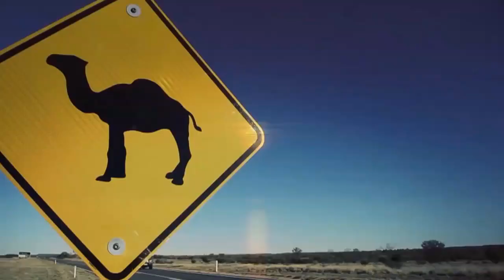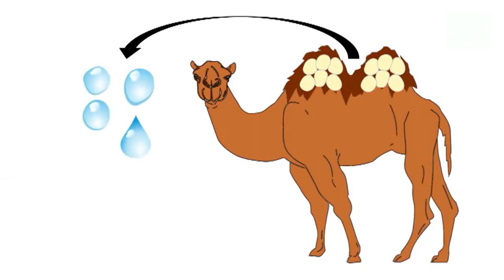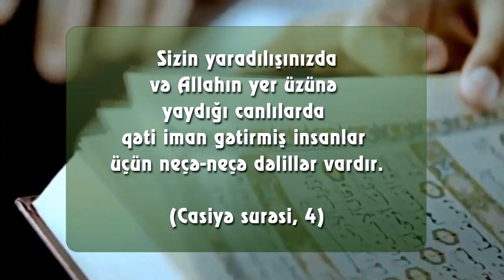Quranda adı çəkilən canlılardan biri: Dəvə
Məgər onlar dəvənin necə yaradıldığını görmürlər? (Ğaşiyə surəsi, 17)

Bədənindəki hər detal yaradılış möcüzəsi olan dəvə Quranda adı çəkilən canlıdır. Uca Allahın Quranda: Məgər onlar dəvənin necə yaradıldığını görmürlər? (Ğaşiyə surəsi, 17) ayəsi ilə diqqət çəkdiyi dəvə, Rəbbimizin mükəmməl yaradılış sənətini ortaya qoyur. Dəvəni “özəl canlı” edən xüsusiyyət, ən ağır şərtlərdən belə təsirlənməyən bədən quruluşudur. Bu elə bir bədəndir ki; günlərlə qum fırtınalarına, aclığa və susuzluğa dözər, kürəyində yüzlərlə kilo ağırlıq ilə uzaq yol qət edər.

Məhz bu möhtəşəm canlının xüsusiyyətlərindən bəziləri:

Dəvələrin gözləri səhra şərtlərindən niyə təsirlənməz?

Ucsuz-bucaqsız səhra qumu. Qəfildən başlayan qum fırtınalarında göz açmaq qeyri-mümkündür. Dəvələr üçün isə həyat normal axışında davam edir. Çünki dəvələrin gözləri qum fırtınalarından qorunmaq üçün 3 ayrı qapağa malikdir və bu göz qapaqları şəffafdır. Şəffaf göz qapaqları eynilə eynək kimi canlının gözlərini həm qum dənələrindən qoruyar, həm də gözləri bağlıykən belə ətrafı görə bilməsini təmin edər. Dəvələrin gözləri iki qat kirpiklidir. Uzun və sıx olaraq yaradılan kirpiklər bağlandığında iç-içə keçərək gözü şiddətli qum fırtınalarına qarşı qoruyar. Ayrıca gözlərin ətrafındakı sərt sümüklər zərbələrə qarşı qorumaqla yanaşı günəş şüalarından gözlərini mühafizə edərlər. Dəvələr burun dəliklərinə qum girməsinə maneə olmaq üçün bağlaya bilirlər.

Dəvələr səhra şərtlərinə necə dözür?

Dəvələr səhra istilərində uzun müddət susuz yaşaya bilərlər. Dəvələrin bədənlərində suyu saxlayan birdən çox sistem vardır. İlk qoruma dəridə başlayır. Bütün bədənini örtən sıx tüklər səhradakı yandırıcı günəşinin heyvanın dərisinə çatmasına mane olar. Bunlar eyni zamanda soyuqda da heyvanın istiləşməsini təmin edər. Səhra dəvələri 70°C-lik istilikdən təsirlənmədiyi halda İkihürgüclü dəvələr -52 dərəcəlik soyuqda belə yaşaya bilirlər. Dəvələr tərləməz. Bədən istiliyini artıraraq bədənlərindəki suyu uzun müddət saxlayıb sudan maksimum dərəcədə faydalanarlar. 15 dəqiqədən qısa müddət ərzində 130 litr su içə bilən dəvələr, günlərlə davam edən səfərlərində ehtiyacları olan mayeni bədənlərində toplaya bilərlər.

Dəvənin qan və hüceyrə quruluşu da səhra şərtlərində uzun müddət susuz yaşaya bilməsini təmin edə biləcək xüsusiyyətdədir. Qandakı su miqdarı həddindən artıq ölçüdə dəyişməsinə baxmayaraq dəvənin həyatı təhlükəyə girməz. Çünki qan quruluşu bədənindəki su minimuma endiyində belə qan axışında zəifləmə olmayacaq şəkildə yaradılmışdır. Dəvələr bu qədər çox su içərək qanlarının həcmlərini 30% nisbətində azaldarlar. Başqa bir canlının qan dövranı sistemi buna dözməz. Dəvələrin qanlarındakı su miqdarını yüksək nisbətdə artırmalarına baxmayaraq hüceyrələrin partlamasına maneə törədən hüceyrələrin oval quruluşda olması və hüceyrələri əhatə edən xüsusi zülal təbəqəsinə sahib olmalarıdır. Bu təbəqə şişən hüceyrələrin divarlarındakı təzyiqi qarşılayaraq hüceyrələrin parçalanmasına mane olar. Hüceyrə divarları da hüceyrələrin çox su itirməsinə maneə törədəcək quruluşdadır. Ayrıca qanında susuzluğa davamlılığı artıran albumin fermenti də digər canlılarla müqayisədə daha çox miqdarda olar.

Dəvələrin bədənindəki qanı təmizləməklə vəzifəli olan böyrəklər də yaradılış möcüzəsidir. Dəvələrin böyrəkləri səhra şərtlərinə uyğun olaraq az miqdarda maye ilə işləyərlər. Həm də xüsusi böyrəkləri sayəsində rahatlıqla duzlu dəniz suyu da içə bilərlər. Allah dəvələrin həzm sistemini də səhradakı qida azlığına uyğun olaraq yaratmışdır. Dəvələr yemək tapa bilmədikləri təqdirdə yemək sinfinə girməyən kauçuk və ya tikan kimi maddələri yeyə bilərlər. Güclü dişləri yarıq şəklindəki üst dodaqları xüsusi ağız quruluşları sayəsində yeyərkən heç çətinlik çəkməzlər. Əlbəttə hər şeyi öyüdə biləcək qədər güclü mədələri də ən böyük köməkçiləridir. İfrazat sistemlərinin təsiri ilə ən sərt maddələri belə asanlıqla həzm edərlər.

Digər məməlilərdə tək bir kameradan ibarət olan mədə, dəvələrdə 800 kameradan ibarətdir. Qidalar və su bu kameralarda saxlanar. Dəvələr ayrıca mədələrindəki həzmi təmin edən bakteriyalar yolu ilə digər bir çox canlının həzm edə bilmədiyi sellüloza maddəsini asanlıqla həzm edərlər. Rəbbimizin yaratdığı bu üstün xüsusiyyətlər sayəsində dəvələr, normal şərtlərdə gündə 30-50 kilo qida qəbul edə bilərkən, çətin şərtlərdə bir ay boyunca gündə yalnız 2 kq quru otla belə yaşaya bilərlər. Dəvələrin budlarına nisbətlə böyük olan ayaqları da quma batmadan yeriyə biləcək şəkildə geniş və yastıdır. Ayaq altındakı xüsusi qalın dəri isə qızğın səhra qumlarında rahatlıqla yeriyə bilmələrini təmin edər. Dəvələrdəki yaradılış möcüzələri üçün verdiyimiz bir neçə nümunədə də görüldüyü kimi dəvələrin bədənlərində yer üzündə var olan digər bütün canlılar kimi Allahın üstün yaratma sənətinin bir çox təcəllisi vardır. Allah bu vəziyyəti Quranın bir ayəsində belə bildirir.